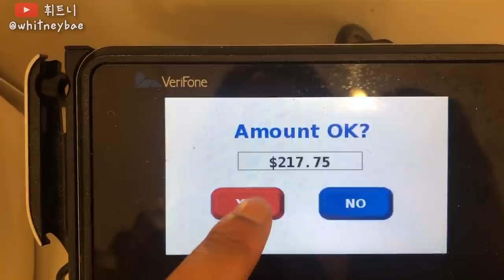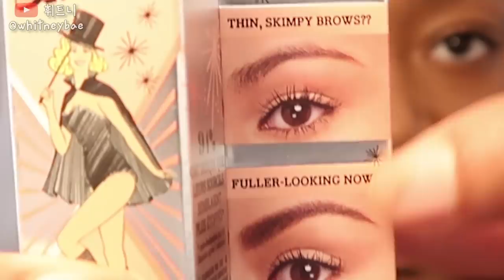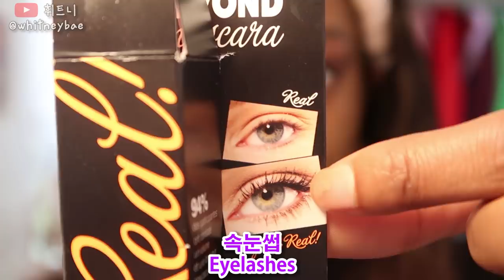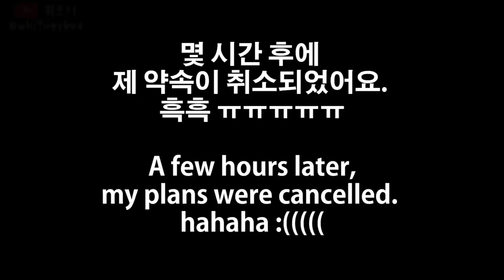내가 못생기게 느껴져서 미국 화장품 하울! 200불 썼다! 비싼데 쓸만한가요? 😳